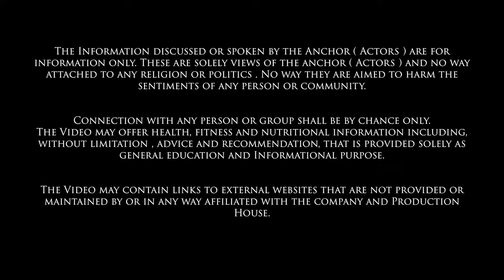Abortion ya Murder | गर्भपात या हत्या | Short Film in Hindi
This emotional short film highlights the journey of a 17-year-old girl from a small Indian village who, due to a lack of family communication and awareness, becomes pregnant. Her mother takes her to a greedy doctor for an abortion, but an unexpected call from the doctor's own daughter in a similar situation changes everything. The doctor, realizing the pain of others, experiences a transformation of heart. This powerful story shows that empathy is often born out of personal experience.

Will the doctor continue his practice of greed, or will he embrace kindness and humanity? Watch to find out.

**Message**:
In a world driven by greed, true empathy comes when one experiences the pain firsthand.

**SEO Keywords**:
Hindi short film, emotional short film, heart-touching story, abortion awareness, social issues in India, village girl story, empathy and kindness, Indian doctor story, teenage pregnancy, greed vs empathy, family communication, rural India issues, short films Hindi 2024, BAS Studio.